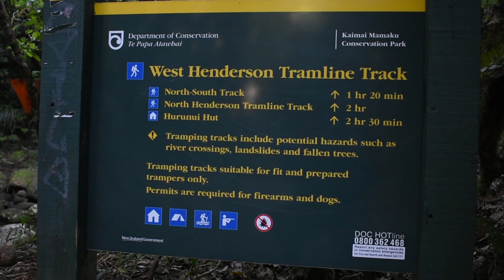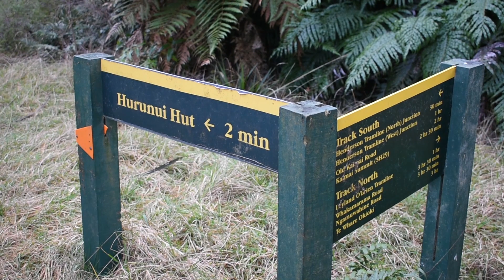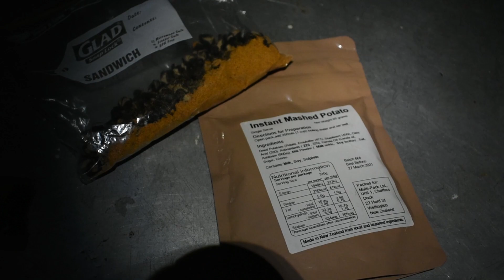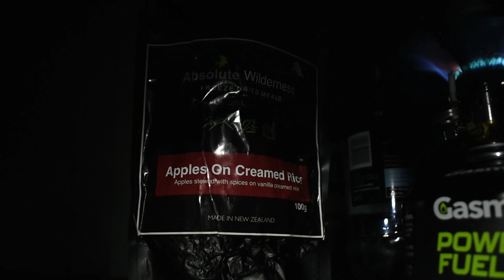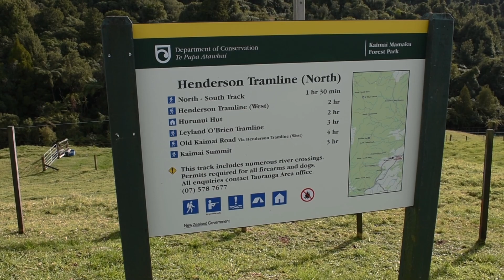Solo Overnight Hike - A Classic Kaimai Trip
It was about time to revisit Hurunui Hut in Kaimai Mamaku Conservation Park, via the Henderson Tramline tracks. As the location of my first overnight tramp as a young teenager and numerous visits since (one of them being the first video on my channel), this hut is a bit of a nostalgic staple.